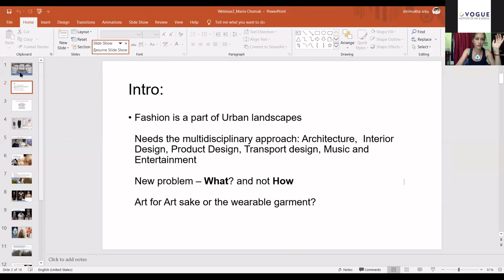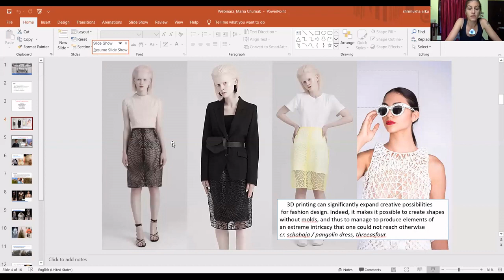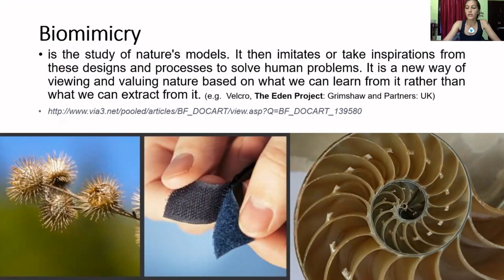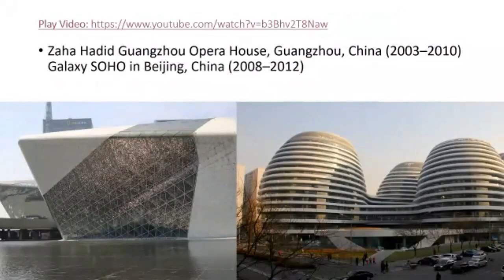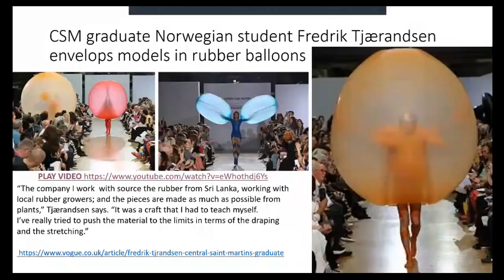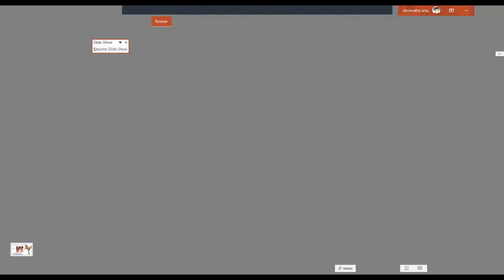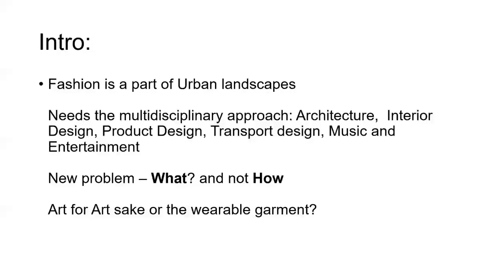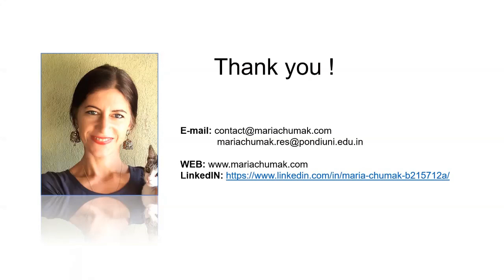Industry Webinar on Creative Approach to New Fashion, by Maria Chumak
Industry Webinar on Creative Approach to New Fashion, by Maria Chumak, acclaimed Fashion Illustrator and Designer, France